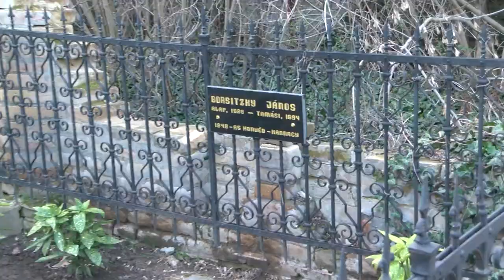A 175 éve történt eseményekről emlékeztek meg március 15-én Tamásiban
Az 1848-49-es forradalom és szabadságharc eseményeiről emlékeztek meg, a 175. évforduló alkalmából Tamásiban is. A városi ünnepség menetét csak a szél befolyásolta, ami miatt lefújták a fáklyás felvonulást, de a megemlékezés méltóképpen zajlott, ami a temetőben koszorúzással vette kezdetét. Majd ünnepi műsorral folytatódott a Városi Művelődési Központban.